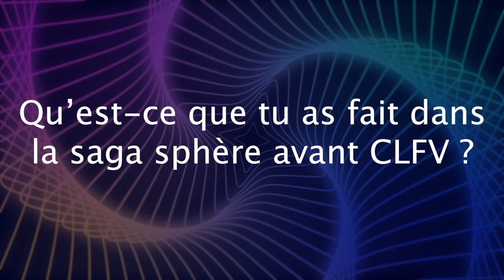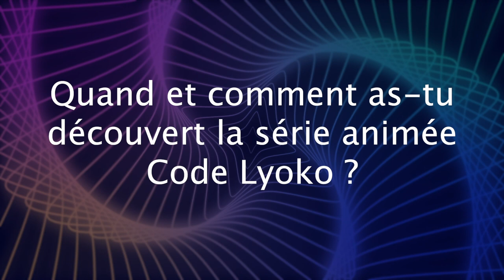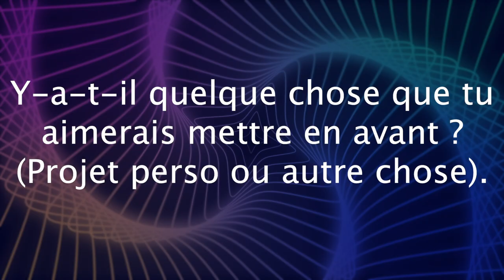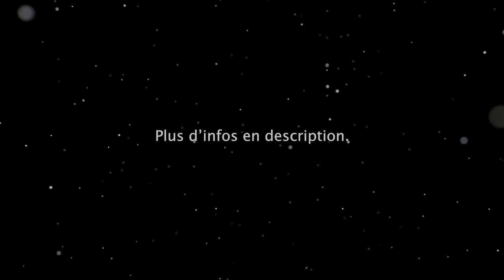LyoKompact - Interview JPPJ (Jérémie dans CLFV)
Petite interview de JPPJ au format mini.

Ceci est une fan série et non un projet officiel.

0:00 : Qui es-tu et qui joues-tu dans CLFV ?
0:13 : Qu’est-ce que tu as fait dans la saga sphère avant CLFV ?
0:34 : Quel est la fiction sonore préférée de toute la saga sphère et pourquoi ?
1:04 : Quand et comment as-tu découvert la série animée Code Lyoko ?
1:22 : Quel est ton personnage préféré dans Code Lyoko ?
1:40 : Comment as-tu fait pour donner vie à Jérémie dans le Teaser ?
1:58 : Quel est la chose que tu as le plus hâte de découvrir (ou que tu aimerais voir) dans cette fan suite ?
2:25 : Y-a-t-il quelque chose que tu aimerais mettre en avant ? (Projet perso ou autre chose).
2:52 : Crédit